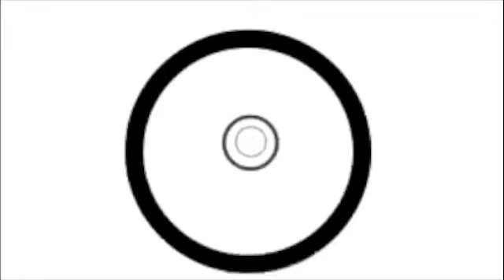SOPOT - The Real World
assembled by Jelena Djilas ...made by other artists video clips